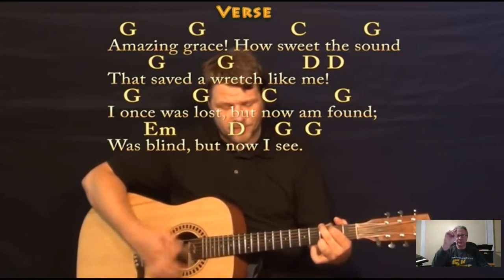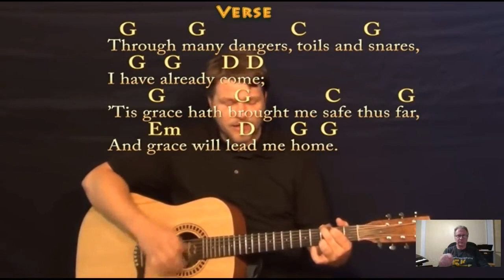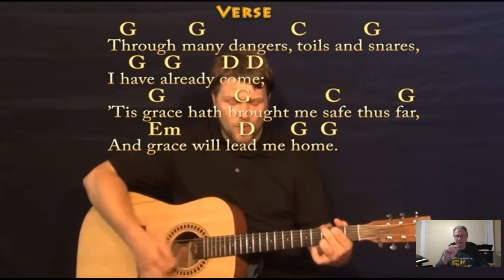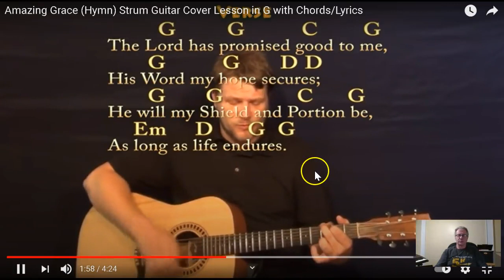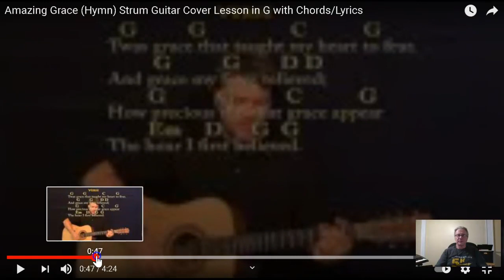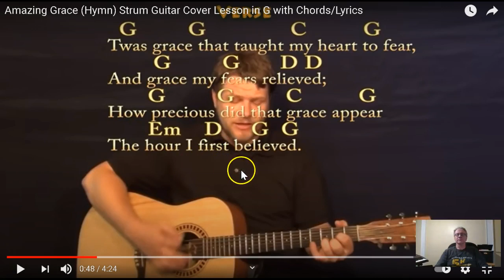Amazing Grace with chords spoken